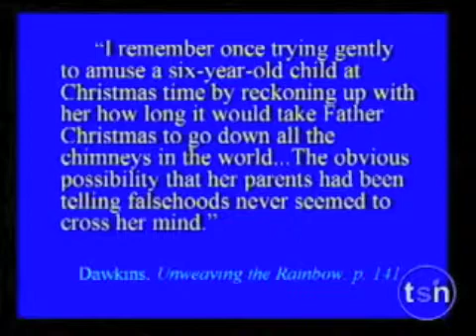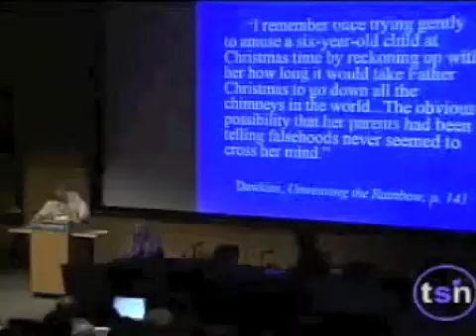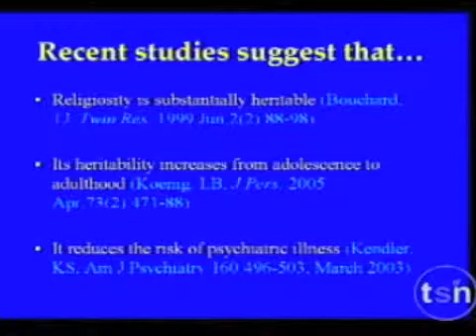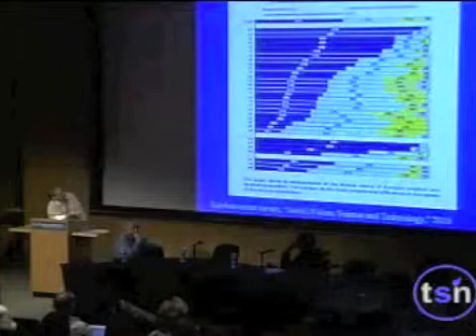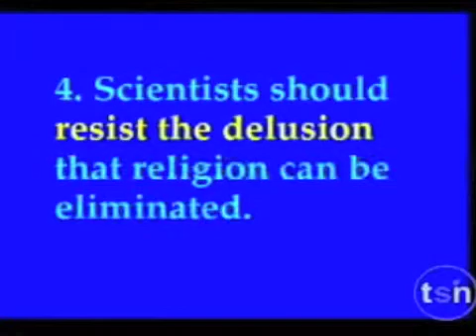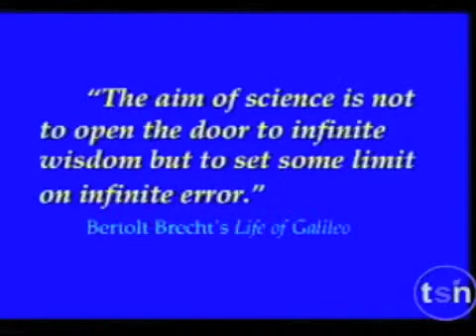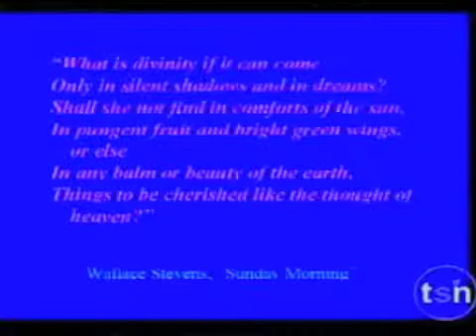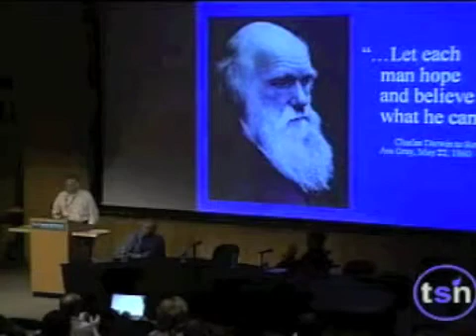86. Melvin Konner (3 of 3) - Beyond Belief 2006